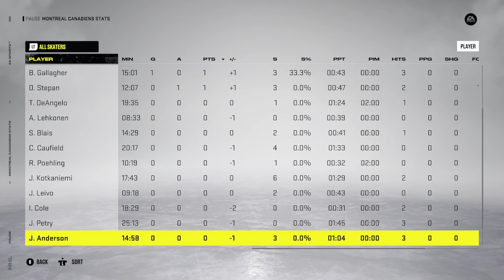Boston Bruins (19-16-3) vs. Montreal Canadiens (22-16-4) - January 12, 2022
Brad Marchand and the Bruins take on Brendan Gallagher and the Canadiens -- Watch live